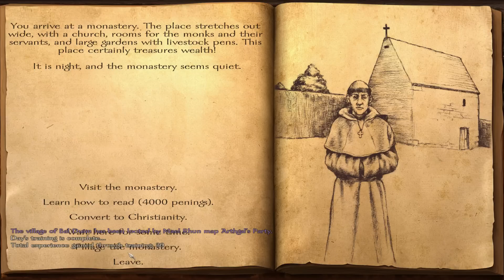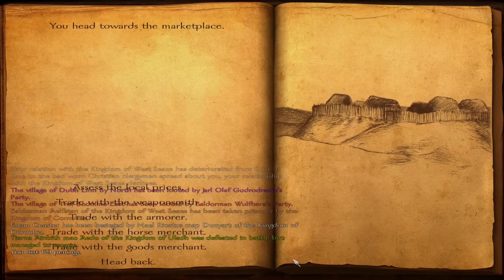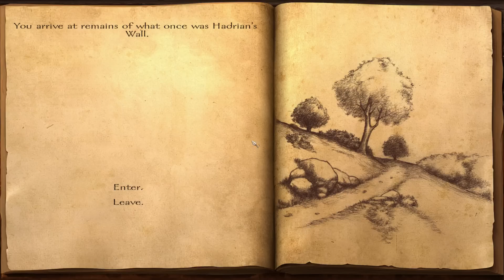Mount and Blade Warband: Viking Conquest- Part 9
This is my first series covering the newest DLC for Mount and Blade: Warband, Viking Conquest.